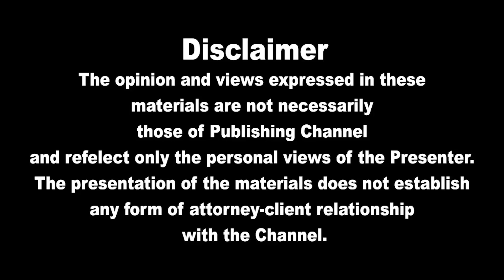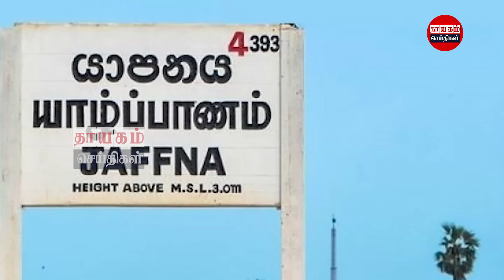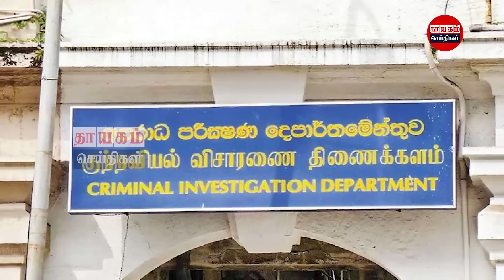இன்றைய தலைப்புச் செய்திகள் 31.05.2022 | Today Sri Lanka Tamil News | Thayagam Tamil News